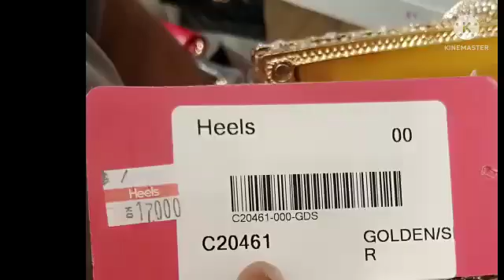Lucky One Shopping Mall😍 (karachi) (9 Jun 2022)Clip video Subscribe...